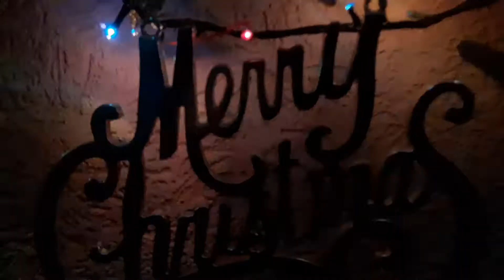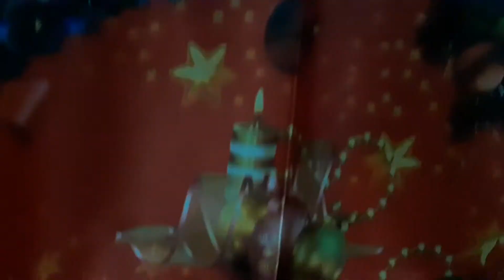12 Days of Chelliko - House tour 🎄 {Day 1}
What's up guys my name is Stefan and welcome back to "12 Days of Chelliko" the series that goes from Catholic Christmas till Orthodox Christmas (from Dec 25th till Jan 07).I'm so excited to tell you that yet another year I have prepared 14 Videos each filled with fun , laughter and excitement.Today is Day 1, the first day after Christmas , in this video I showed you how my house is decorated for the holidays.Hopefully you're as excited as I am for the 4th season of this amazing series.